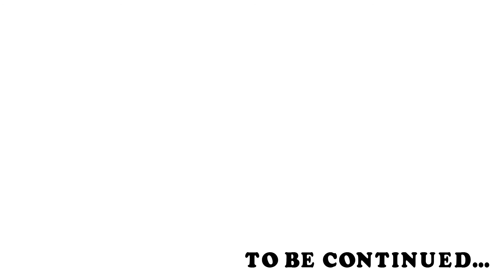Bedtime Story | Part1 | Incredibles2 Comics | Gulutoons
SCRIPT: CHRISTOS GAGE - Art: J BONE - Color: DAN JAKSON -  LETTERING: RICHARD STARKINGS - Comicrafts: JIMMY BETANCOURT - VEDIO EDITING: REYAZ AHMED

Bedtime Story Part1
Incredibles2 Comics
Gulutoons